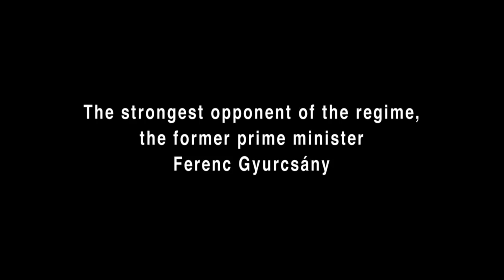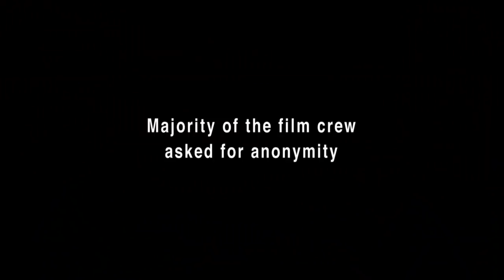HUNGARY 2018 by Eszter Hajdú | Trailer | GeoMovies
Twenty-eight years after the fall of communism and on the eve of a new presidential election, Hungary has arrived at a political crossroads. Is the country about to embark on another four years of right-wing populism, with Viktor Orbán and his Fidesz party remaining in power, or will former Prime Minister Ferenc Gyurcsány and his pro-European left-wing party prevail? Filmmaker Eszter Hajdú followed both campaigns, but also gained access to the personal life of Gyurcsány. The resulting unique and sometimes moving scenes reveal the exhaustive efforts made by the candidate and his wife to get Hungary to shift to the left.

HUNGARY 2018
by Eszter Hajdú
Hungary, Portugal
2018
82 min